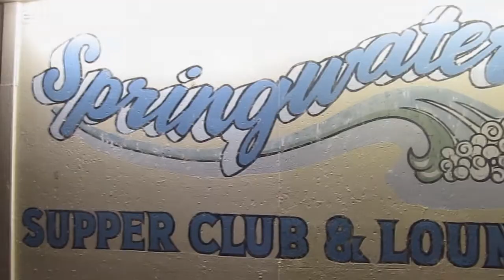"Toddy Watty" Behind The Scenes 4/1/2015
Random acts of FUNNY BEFORE  BEFORE Springwater Comedy Show in Nashville